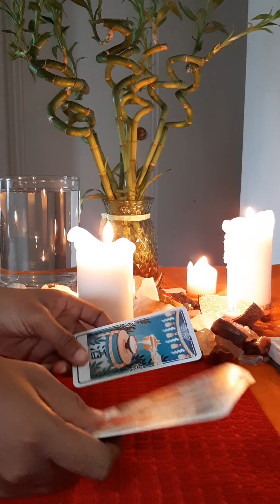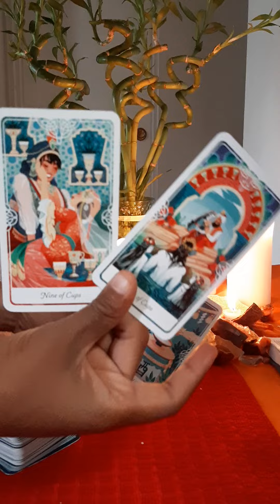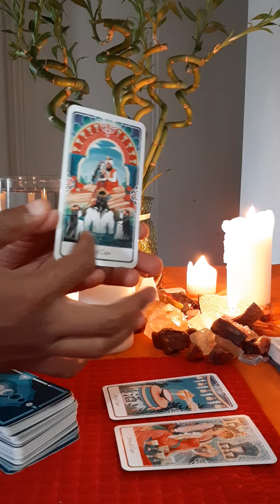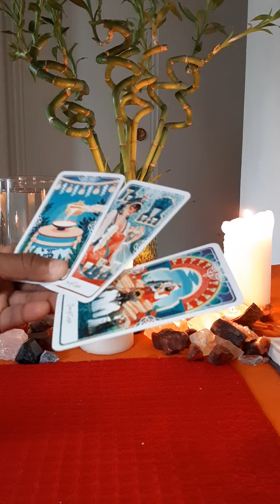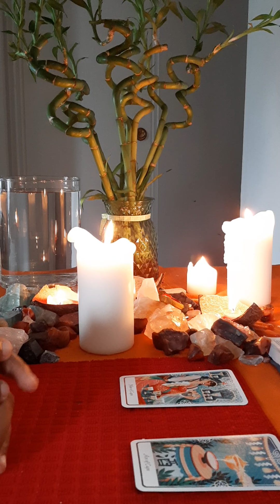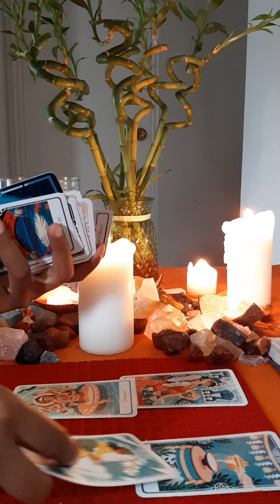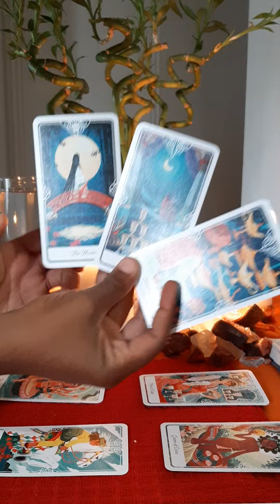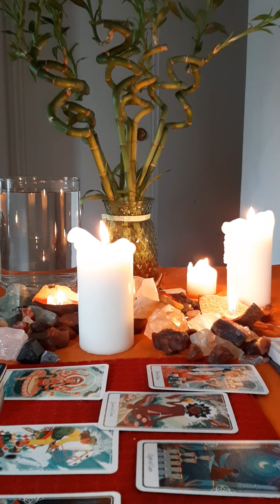scorpio: they know you are smart don't trust them